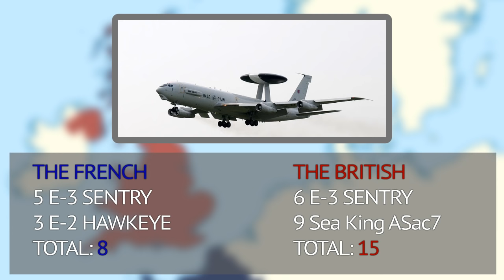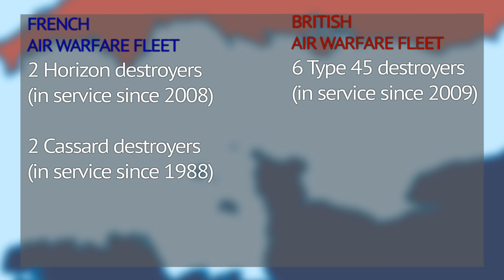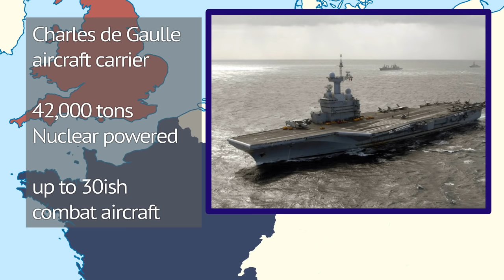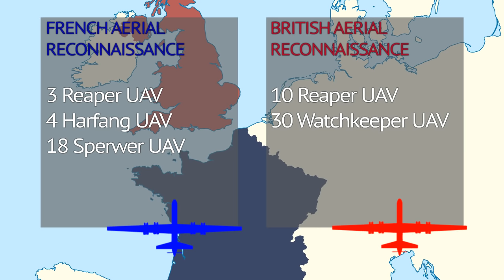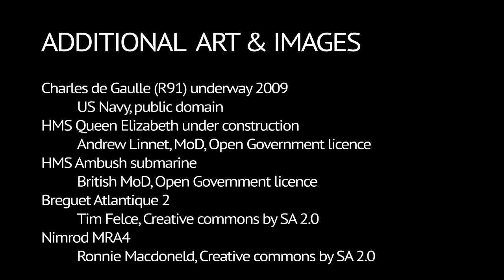Could the French military prevail against the British? (2016)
Analysis of hypothetical conventional war between France and United Kingdom, happening in a political bubble. Also featuring analysis of their armed forces of 2016.